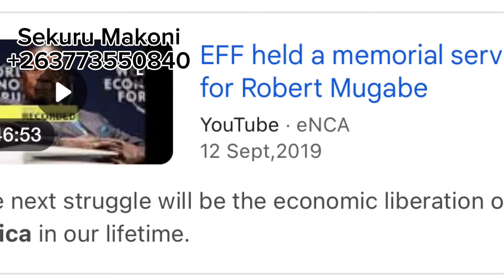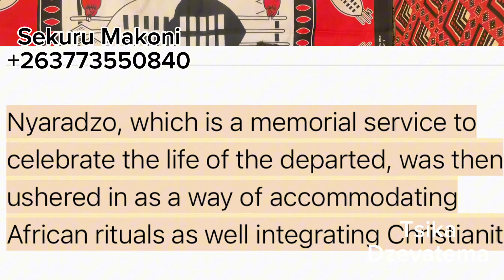Nyaradzo Haisi ChiKristu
Mutambo weNyaradzo wakamirirei